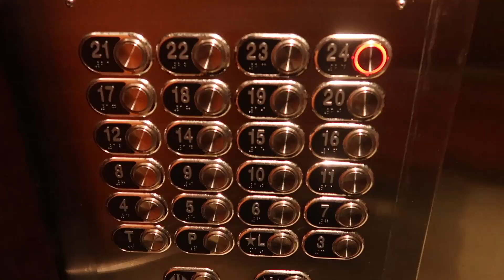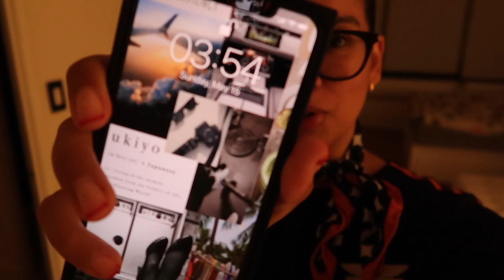MY FIRST LAYOVER | FLIGHT ATTENDANT VLOG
Guyssss, it was my first time in MIA & it definitely gave what it was suppose to. Can't wait to go back and actually see the beach but I'm happy I was able to document my first LAYOVER, such a huge moment for me. -xo A3

Glasses are currently SOLD OUT but the details are below ;
Yves Saint Laurent - SL289 SLIM 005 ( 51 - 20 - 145 )